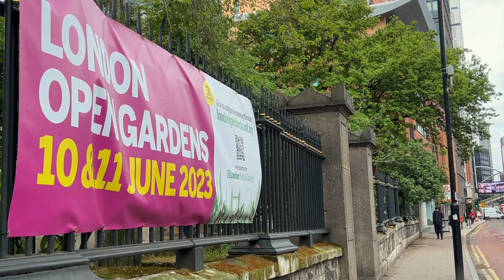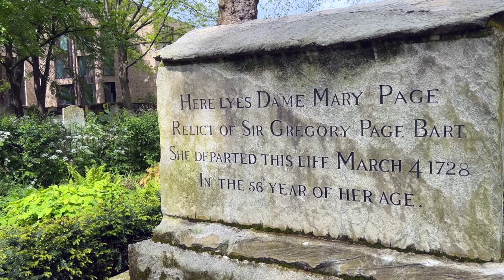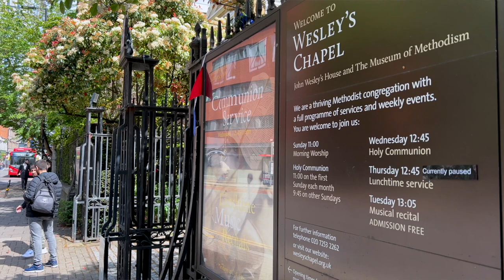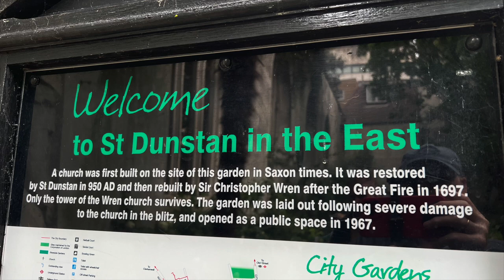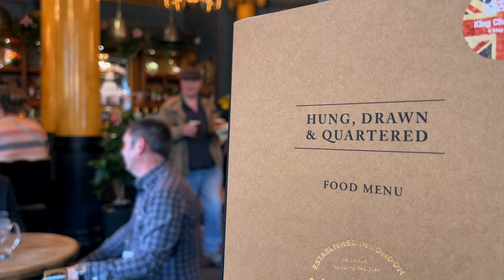A pint and a packet of crisps please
A day out in London .